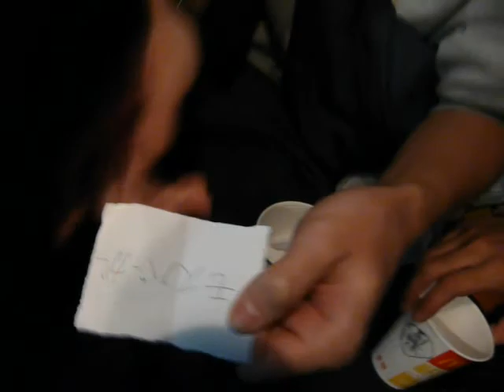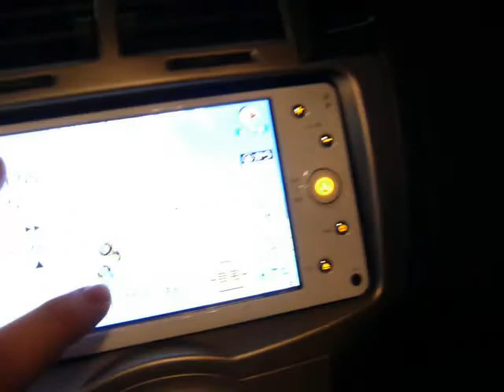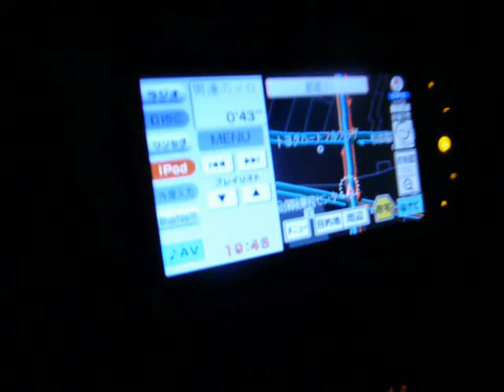土曜どうでしょう1/6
土曜どうでしょう「紙まかせの旅～紙のみぞ知る～」
2010年2月27日土曜日、東京
男たちの旅が始まったのだった。。。
構想２分、収録時間９時間の壮大なスケールで贈る待望の超大作。